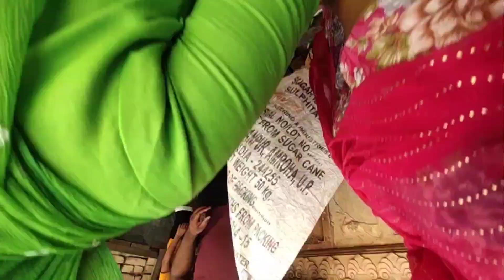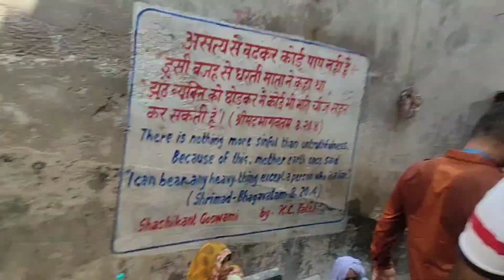Radha Rani temple Barsna chala gaya❤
a lot❤